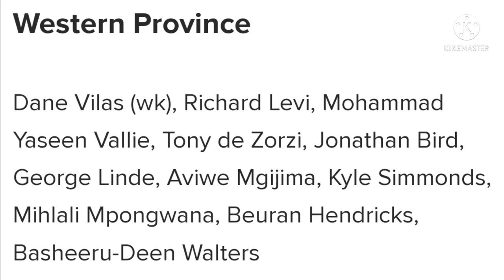CSA ONE DAY CUP 2022 NORTH WEST DRAGONS VS WESTERN PROVINCE 1ST 2ND & 3RD MATCH PREDICTION TODAY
Preview:

North West Dragons will take on Western Province in the 1st match of the tournament. The format was quite different last year compared to this edition. North West Dragons played 3 matches in the previous edition where they managed to win 2 of those. The players have switched to different teams, and we can see some fresh faces.
Western Province, on the other hand, ended their tournament journey without a win last year and they will be desperate to get back this year and would want to kick off their journey with a win. Dane Vilas, Richard Levi, and Beuran Hendricks are the prominent players in their line-up.
Match Details:

North West Dragons vs Western Province, Match 1

Venue: Senwes Park, Potchefstroom

Date & Time: March 11th at 4:30 PM IST and 1:00 PM Local Time

NWD vs WEP, Match 1 Pitch Report:

There is more pace and bounce in the wicket and even the conditions are excellent for batting. We can expect scores of between 240-250 from the batting team first. Bowling first is a better option here.

NWD vs WEP, Match 1 Probable Playing XIs:North West Dragons

Nicky van der Bergh (wk), Heino Kuhn, Nono Pongolo, Wesley Marshall, Lesego Senokwane, Senuran Muthusamy, Delano Potgieter, Ndumiso Mvelase, Eldred Hawken, Caleb Seleka, Johannes Diseko

Western Province

Dane Vilas (wk), Richard Levi, Mohammad Yaseen Vallie, Tony de Zorzi, Jonathan Bird, George Linde, Aviwe Mgijima, Kyle Simmonds, Mihlali Mpongwana, Beuran Hendricks, Basheeru-Deen Walters

Top Picks for NWD vs WEP Dream11 Match:Top Picks – North West Dragons

Heino Kuhn has got loads of experience, he has played 178 List A Matches where he has amassed 4884 runs at an average of 34.15 with the highest score of 141*.

Nono Pongolo has featured in 50 List A matches and scored 586 runs at an average of 20.92 and picked up 46 wickets with the best figures of 6 for 22.

Top Picks – Western Province

George Linde has represented South Africa in all forms of the game and his international experience will definitely come into play in this match. He has scored 1173 runs and picked up 89 wickets in his List A career.

Tony de Zorzi is a genuine batter, he has amassed 1728 runs in 48 List A innings at an average of 37.56 which includes 3 centuries and 11 half-centuries.